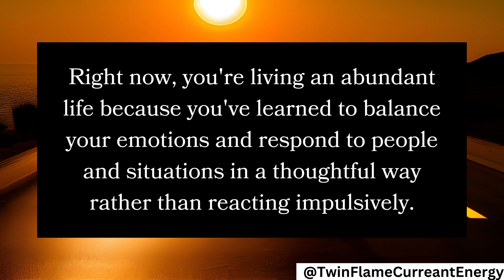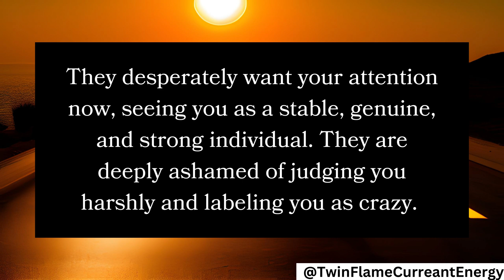Twin Flame Reading Today | Twin Flame Channeled Messages from your person | DM to DF Message Today